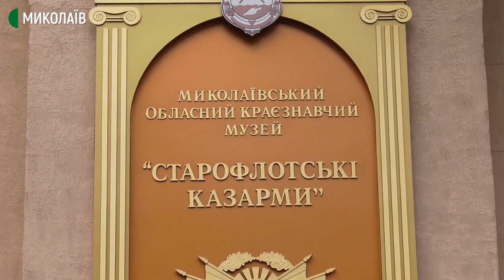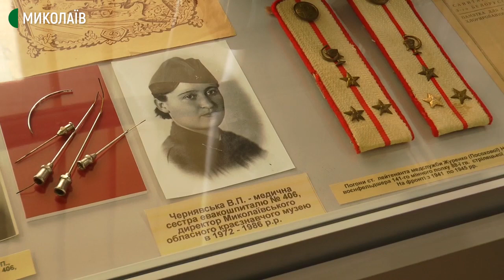У краєзнавчому музеї Миколаєва відбулась тематична екскурсія "Видатні жінки Миколаївщини"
У Миколаївському обласному краєзнавчому музеї відбулась тематична екскурсія "Видатні жінки Миколаївщини". Під час екскурсії відвідувачі почули історії про дев’ятьох видатних жінок Миколаївщини: від керівниці жіночого благодійного товариства до єдиної яхтсменки-капітана.